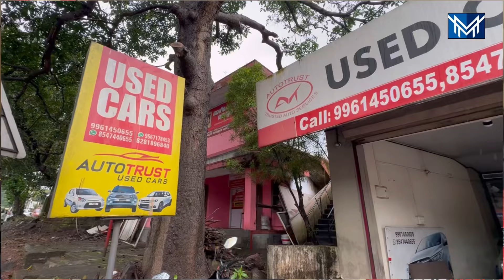DIESEL,PETROL,AUTOMATIC, MANUAL,GT,എല്ലാ വേരിയന്റുകളും Ready Stock AUTO TRUST KANNUR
Big offer price and discounts on all cars for MALAYIL MEDIA flowers offer
from AUTOTRUST  pre Owned car Kannur showroom with low budget used cars with offers and 100 % loan cars, below market price for more details